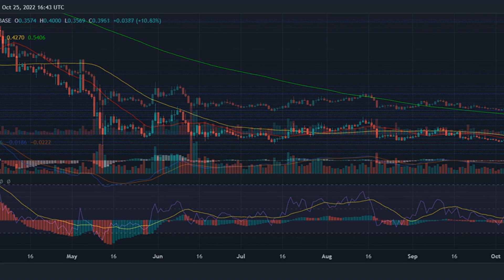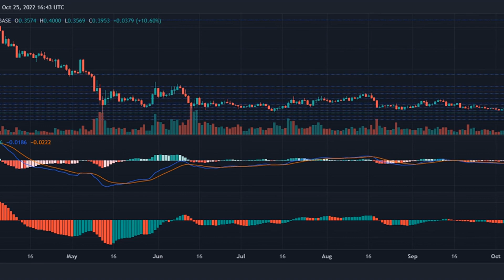Cardano Price Looks Optimistic, How Long Will The Bullish Momentum Last?